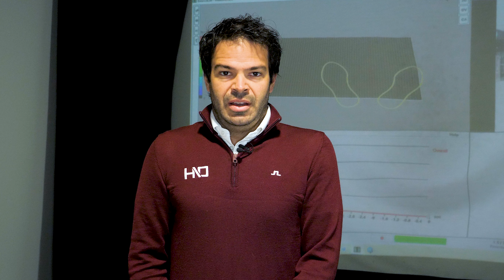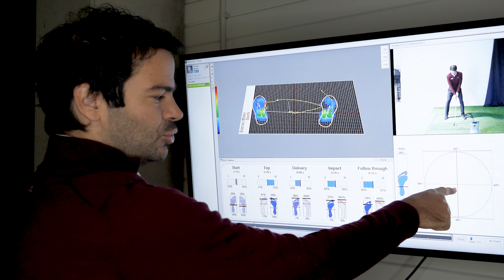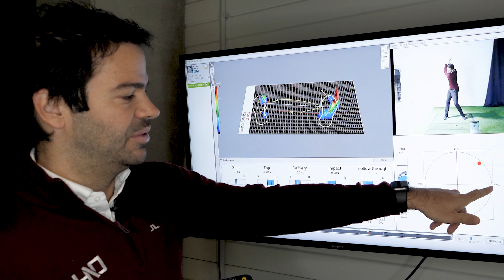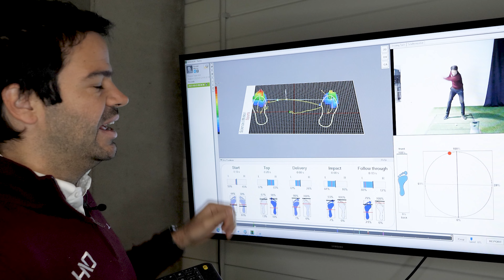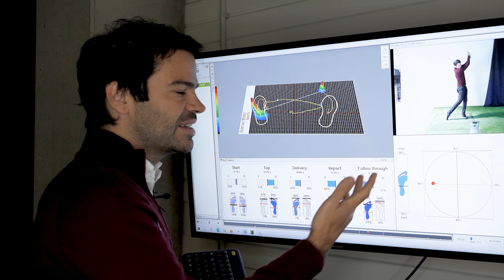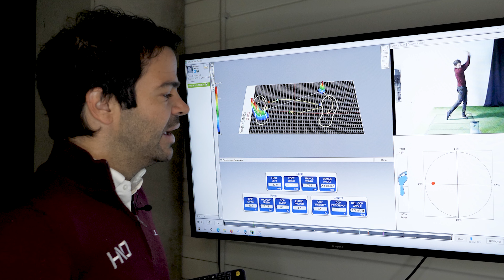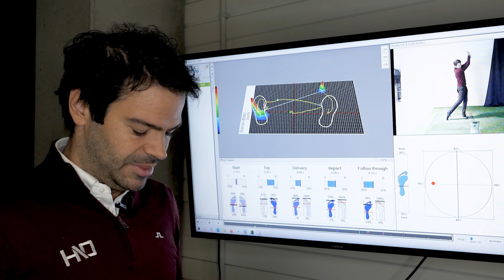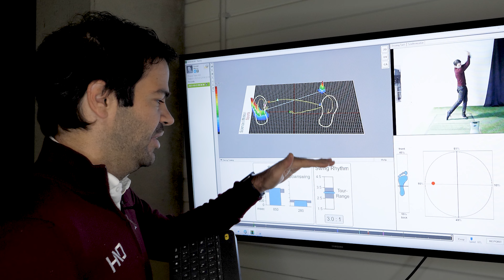Darum macht eine DRUCKMESSPLATTE im Golf Fitting Sinn!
In unseren Master Fittings oder auf expliziten Wunsch analysieren wir unsere Kund:innen auf einer Druckmessplatte, genauer gesagt dem SAM Balance Lab. Auf die Fragen, warum wir diese Messungen vornehmen, was genau wir aufnehmen und was der/die Spieler:in davon hat, erklärt euch Marco in diesem Video.